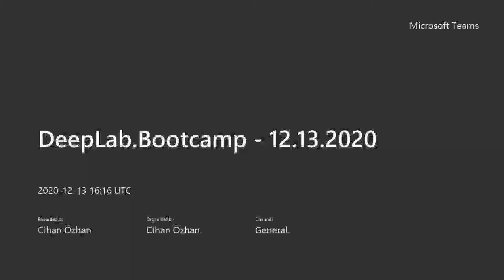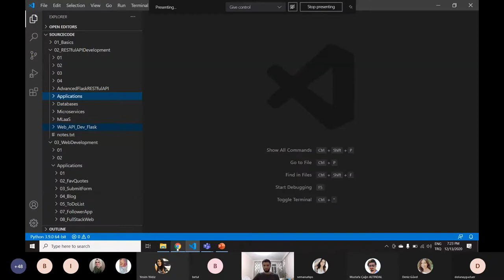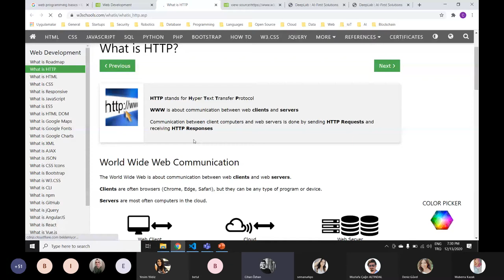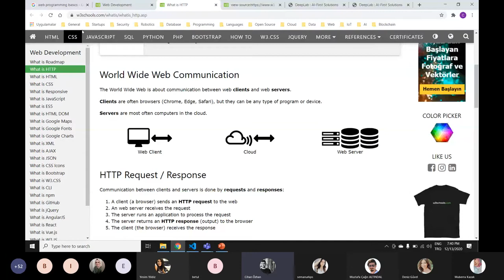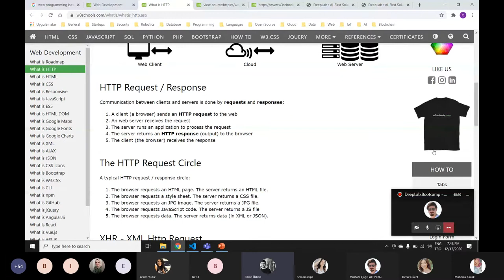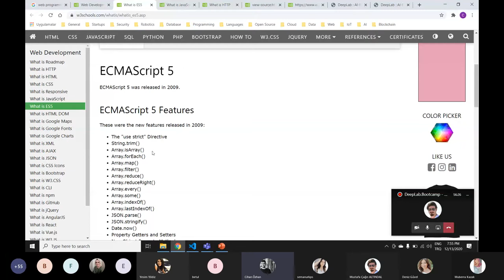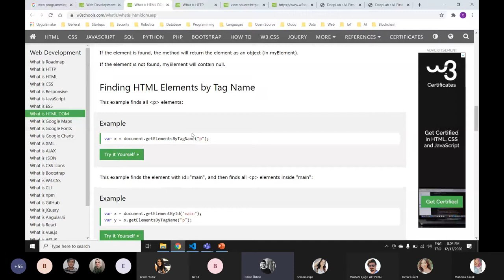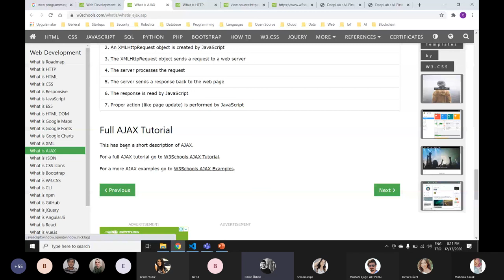Python & Flask : Flask ile Web Programlamaya Giriş - 2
"Python/Flask ile Web Programlama" PlayList içeriğindeki eksik videolardan biriydi. Artık değil!